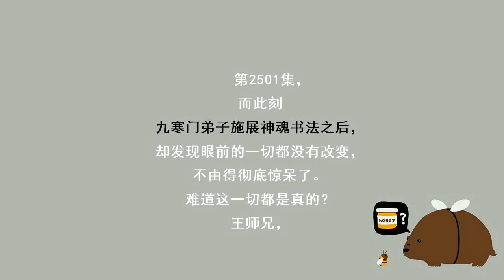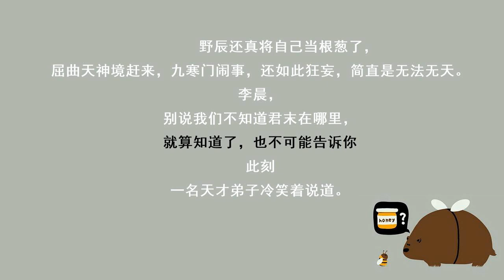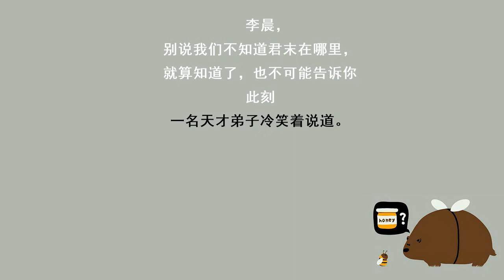第2501集 怒破山门